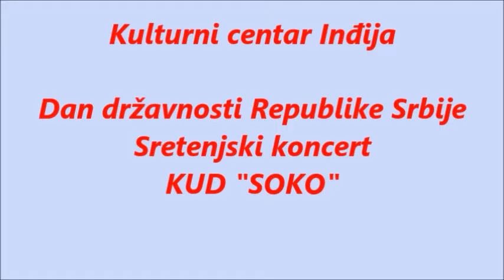KC Indjija - KUD 'Soko' (Dan državnosti Srbije. Sretenjski koncert)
Pored KUD-a u svečanosti su još učestvovali: Tamburaški orkestar Ljubinka Lazića, Gradski hor iz Indjije i učenici indjijskih osnovnih škola.
15. februar 2017. godine.